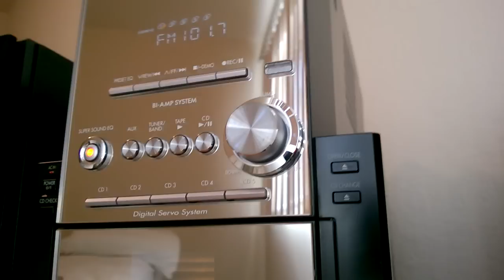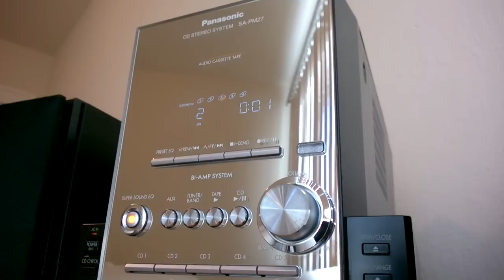Panasonic SC-PM27 shelf system with subwoofers! SA-PM27 mini stereo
From the year 2002 comes this beautiful shelf system with a classy mirror finish.  5 CD changer and cassette.  Real subwoofers on the side of the speakers enable it to produce decent bass for its size. They are 3-way speakers with the crossovers set at 110 Hz and 5 kHz.  It's a bi-amp system with separate amps for the highs and lows.